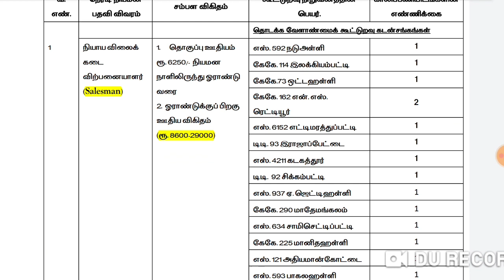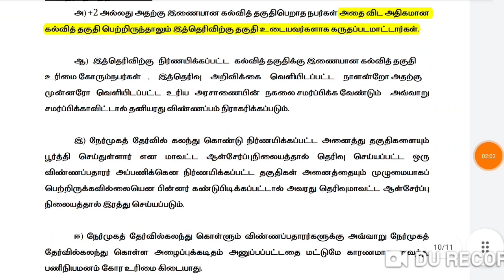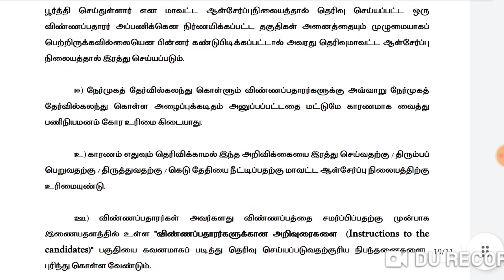ரேஷன் கடை வேலை 2022/Dharmapuri Ration Shop Recruitment 2022/How to Apply Dharmapuri Ration Shop Job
ரேஷன் கடை வேலை 2022/Dharmapuri Ration Shop Recruitment 2022/How to Apply Dharmapuri Ration Shop Job 2022